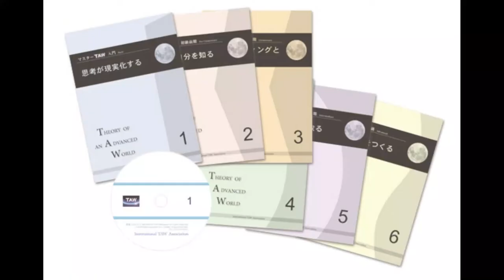フラクタル心理学・３ 転ばぬ先の杖がつける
潜在意識は自分の体験する現実に影響しています。
現実化する「候補」がわかるようになったら…？
この動画はフラクタル心理学ってなに？　という興味を持っているかたのために。
開発者一色真宇がコンパクトに説明しています。
フラクタル心理学・紹介動画４はこちら。